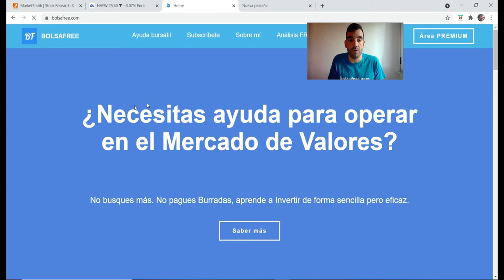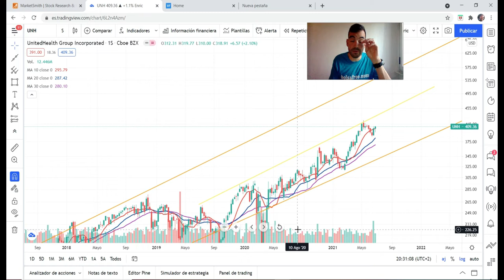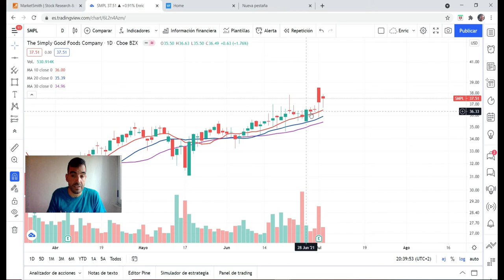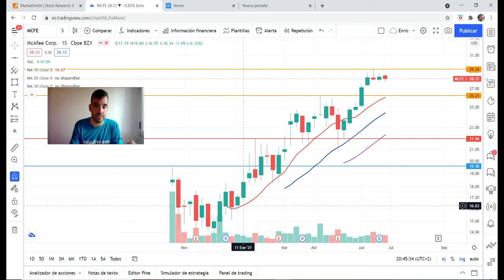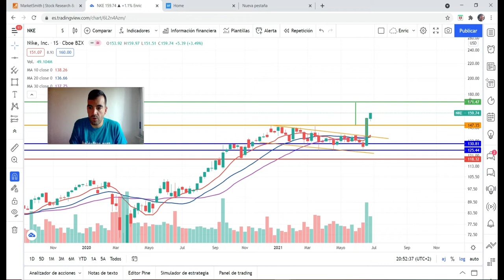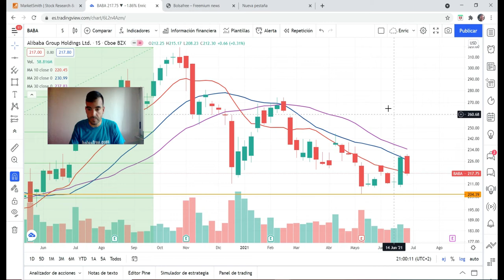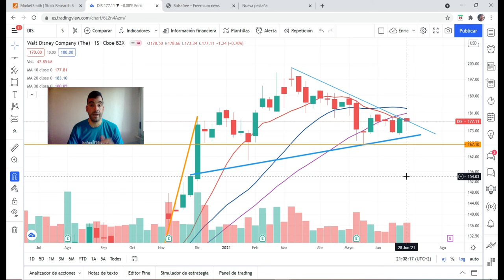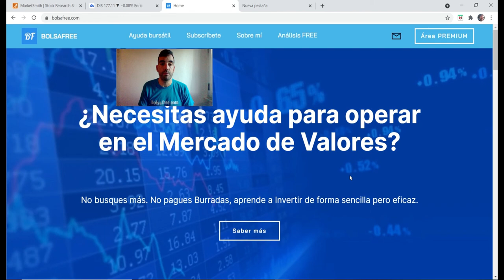Repaso Semanal 04/07/2021 Valores USA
Muy buenas a todos y bienvenidos a un nuevo Repaso Semanal.

En esta ocasión una semana marcada por el Cambio de mes. Encontramos un gran Junio en general y en la semana aquellos Valores de Medio Largo plazo son los que mejor se han comportado en general, los Índices así lo indican con muy buen comportamiento del Nasdaq100, DJI y SP500 y un poco más flojo el SP600 y el SP400.

Valores por Orden de Aparición... SPCE, HAYM, UNH, ESI, VALE, NTST, MACDONALDS, SMPL, MICRON, MCCAFEE, LTHM, TMUS, NIKE, SNAP, COCA COLA, PEPSI... TRES VALORES MUY CONOCIDOS... Y finalmente repaso los 5 Índices comentados arriba...

Repaso muy completo lleno de Buenos Valores Y Buenas Tendencias como siempre. Muchas Ideas de Inversión que no recomendaciones de Compra.

Espero que sea de tu agrado y me ayudes a difundir para que nadie compre Basuras Bursátiles!

Saludos y gracias nuevamente.